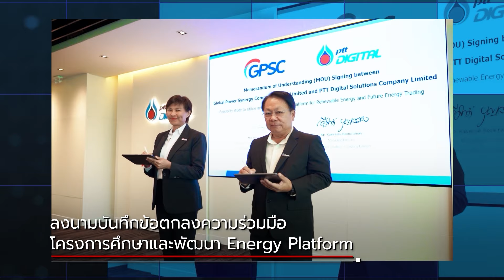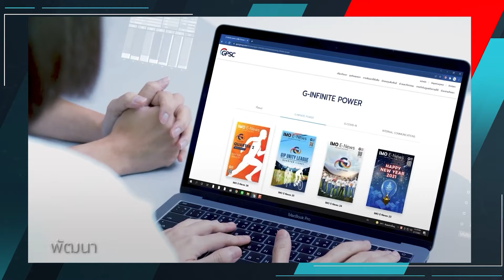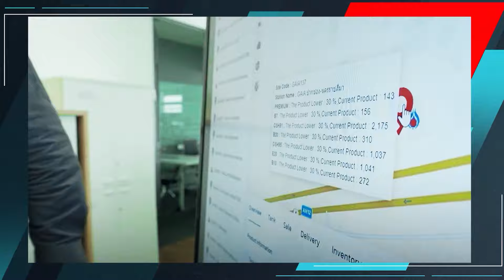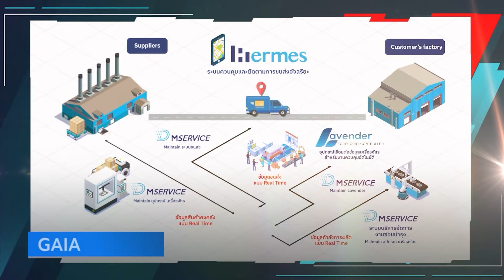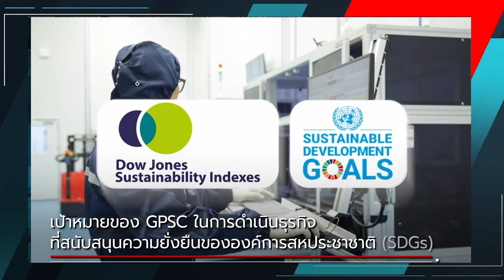GPSC ผนึก PTT Digital ศึกษาและพัฒนา Energy Platform ส่งเสริมการใช้พลังงานสะอาด